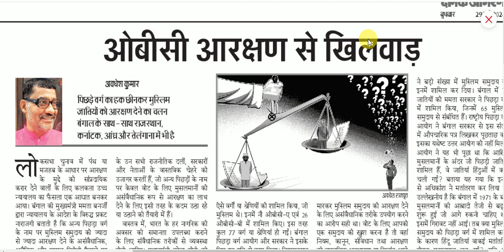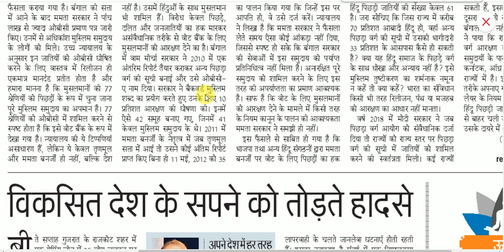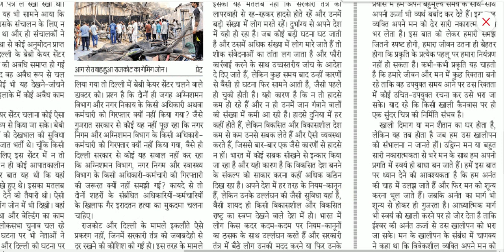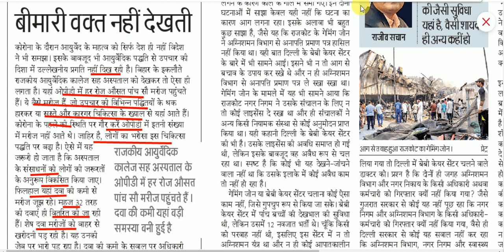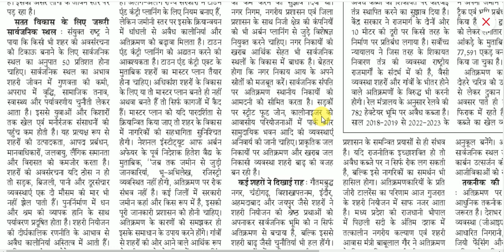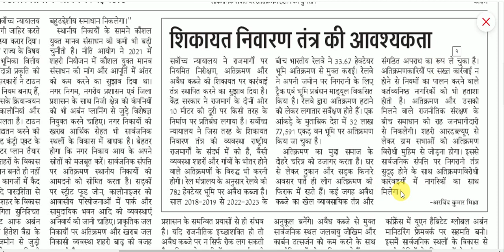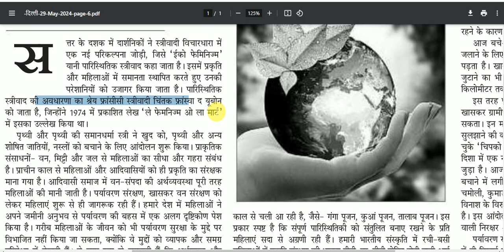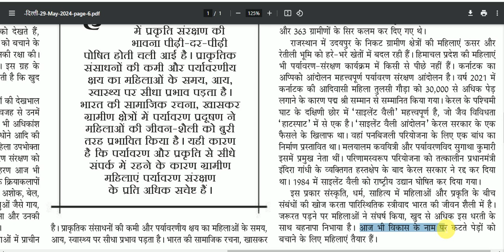29 May 2024 | dainik jagran editorial analysis | daily editorial analysis | Editorial Discussion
29 May 2024 | dainik jagran editorial analysis | daily editorial analysis | Editorial Discussion
संपादकीय विश्लेषण
Editorial Discussion
the hindu editorial analysis upsc
the hindu editorial analysis vision ias
daily editorial analysis upsc
vision ias editorial
drishti ias editorial in hindi
What is editorial analysis?
How to read editorials for UPSC?
Why editorial is important in UPSC?
How to make notes of editorial for UPSC?
Editorial analysis upsc pdf
Editorial analysis upsc notes
Editorial analysis upsc questions
दैनिक जागरण संपादकीय विश्लेषण
परिणाम विश्लेषण
संपादकीय चर्चा
द हिंदू एडिटोरियल एनालिसिस यूपीएससी
द हिंदू एडिटोरियल एनालिसिस विज़न आईएएस
दैनिक संपादकीय विश्लेषण यूपीएससी
द हिंदू संपादकीय विश्लेषण आज
करंट अफेयर्स यूपीएससी
द हिंदू एडिटोरियल टुडे अखबार
विज़न आईएएस संपादकीय
दृष्टि आईएएस संपादकीय हिंदी में
संपादकीय विश्लेषण क्या है?
यूपीएससी के लिए संपादकीय कैसे पढ़ें?
यूपीएससी में संपादकीय क्यों महत्वपूर्ण है?
यूपीएससी के लिए संपादकीय के नोट्स कैसे बनाएं?
संपादकीय विश्लेषण यूपीएससी पीडीएफ
संपादकीय विश्लेषण यूपीएससी नोट्स
संपादकीय विश्लेषण यूपीएससी प्रश्न
Follow us on